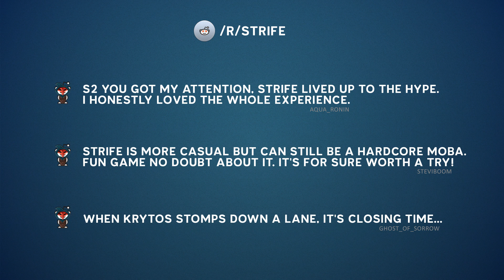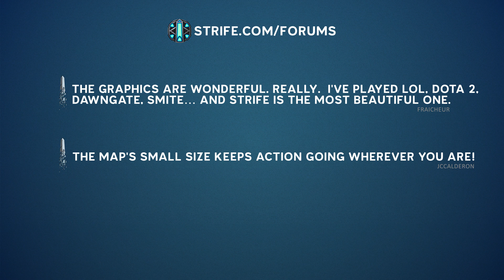Strife - What players are saying about Strife.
The Trial of Strife weekend produced a lot of buzz about Strife! See what others are saying about the second generation MOBA by S2 Games.

Strife is the premier second generation Multiplayer Online Battle Arena (MOBA) by S2 Games and is currently in Closed Beta. today to sign up for a Closed Beta key.